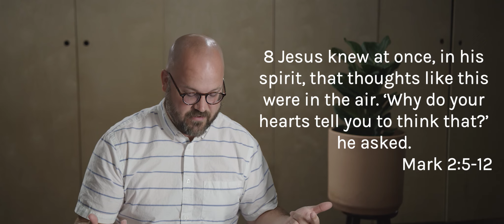2020-08-23 | Home Church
In this week’s episode we wrap up the series, “Friends.” This episode explores the question of how do we learn to get up and walk in freedom when we have been down and out?